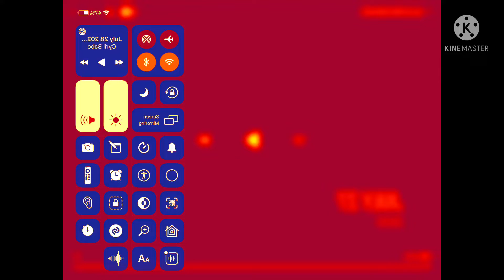july 27 2020 in robot flip